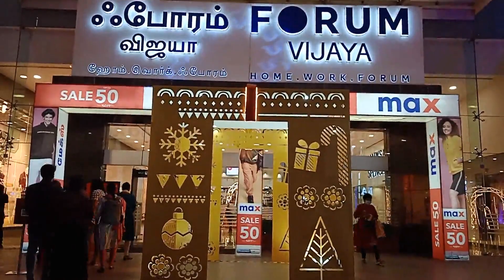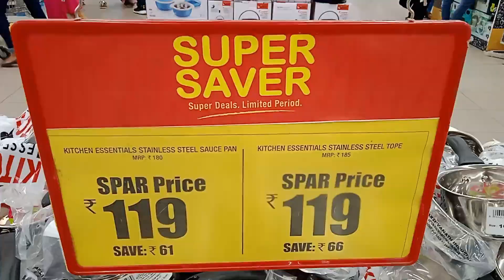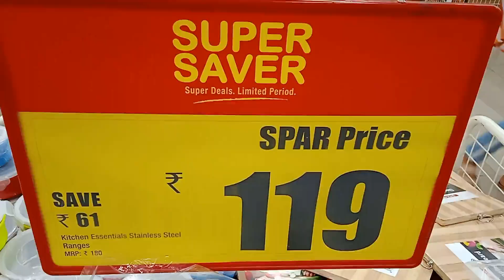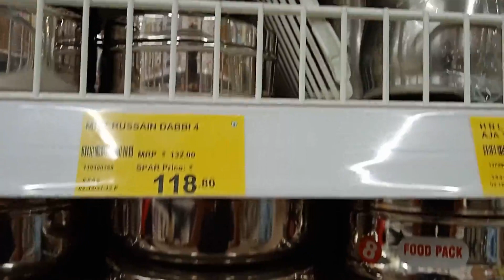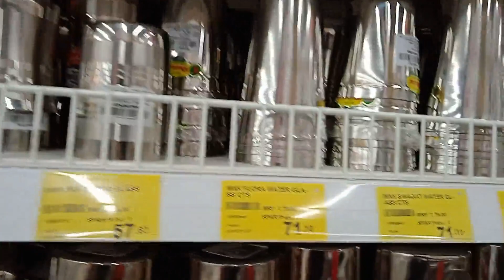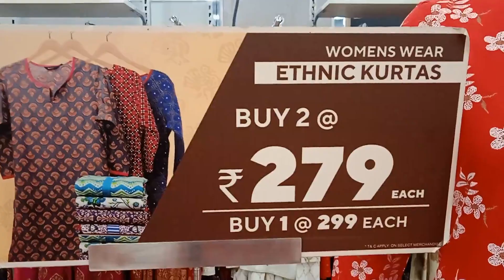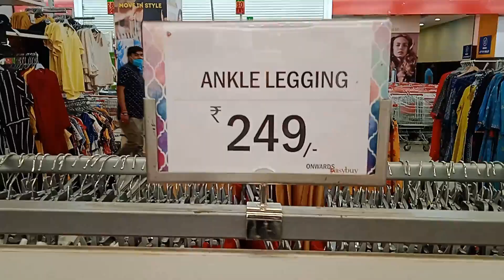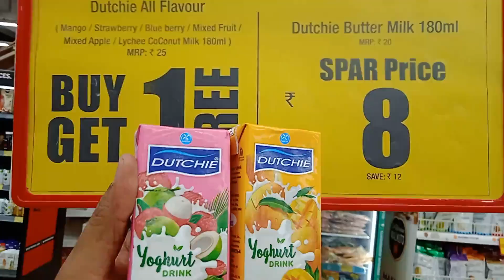Christmas offer shopping in Forum mall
Christmas offer shopping  in Forum mall/Vijaya mall/ Christmas decoration forum mall/vadapalani/chennai